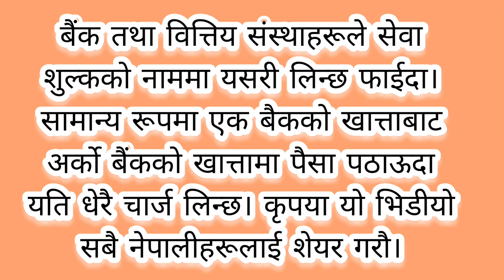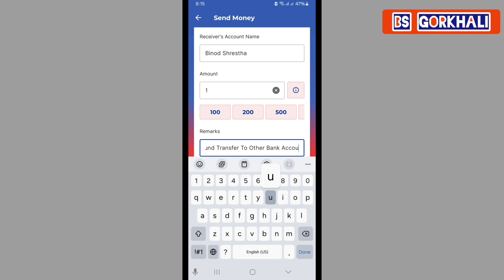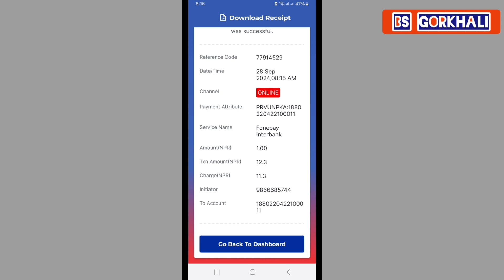Fund Transfer Charge | Banking Fund Transfer Fee | एउटा बैकबाट अर्को बैकमा पैसा पठाउदा शुल्क कत्ति?